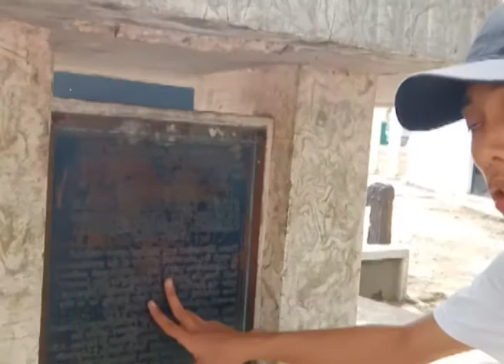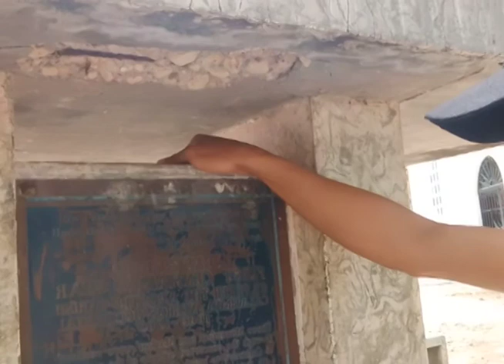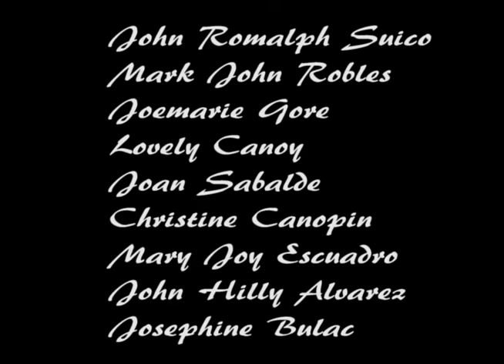Municipality of calatrava vlog project